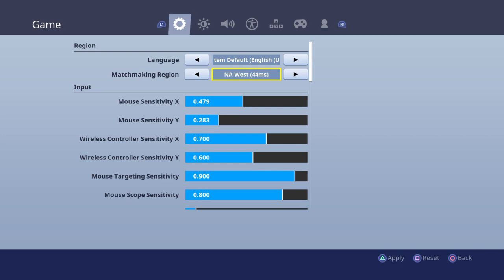New binds new favorite skin solos new name